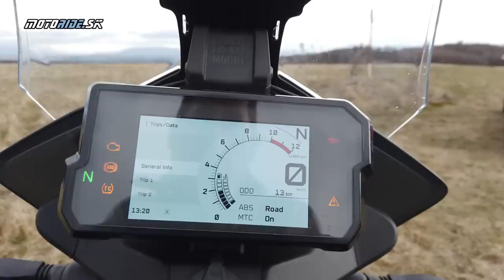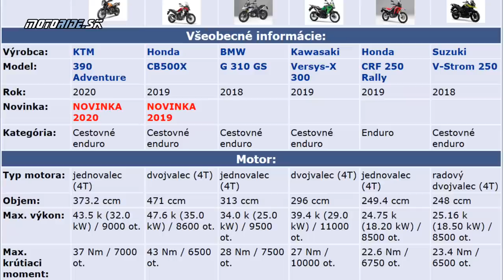KTM 390 Adventure 2020 - malý obratný dobrodruh s mocným srdcom a skvelou výbavou - motoride.sk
Vitajte pri prvom teste 2020 a je to dlho očakávaná KTM 390 Adventure, ktorú sa mi vďaka ochote KTM Košice - firme Adamoto podarilo vyskúšať takto skoro. 390 Adventure je iná ako som čakal (alebo skôr si prial) napriek tomu je to motorka, ktorá má predpoklady na to aby valcovala konkurenciu. Nízka hmotnosť, silný motor a výbava aká sa v segmente nevidí: Nastaviteľný podvozok, TFT farebná prístrojovka s konektivitou či náklonová elektronika. Poďte si ju s nami pozrieť bližšie.

Kamera: bedo